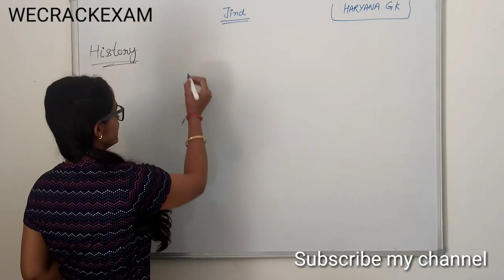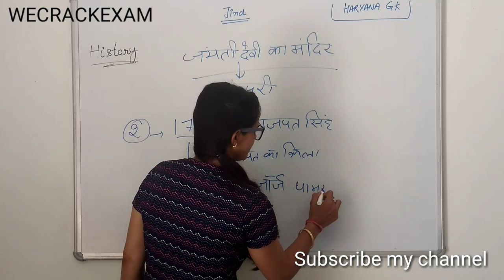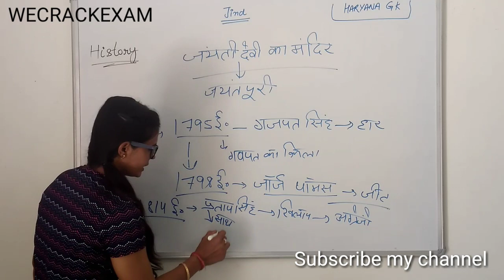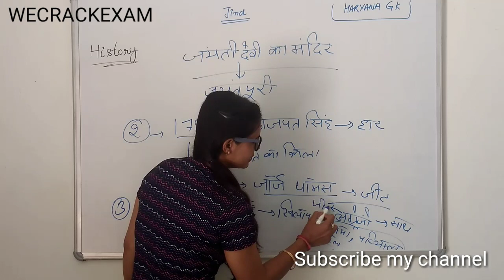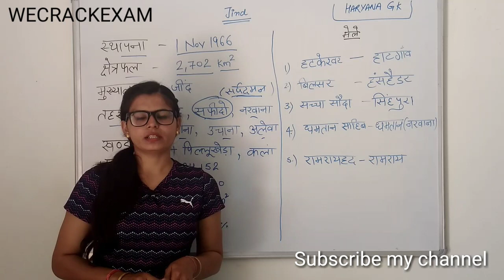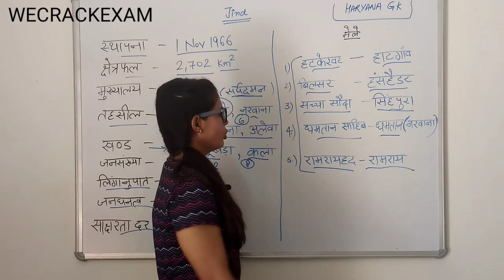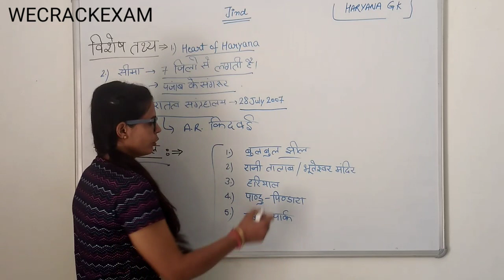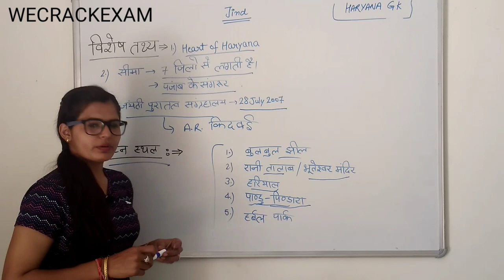Haryana gk | jind district | जींद जिला | जिलेवार परिचय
Hello friends

This video contain Haryana gk facts about jind district, जींद जिला (जिलेवार परिचय).